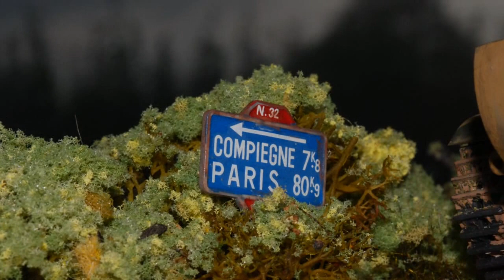The Battle of France June1940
The Battle of France was the German western front Blitzkrieg invasion of France and the Low Countries in 1940. In six weeks the German forces had defeated the Allied forces of France, Belgium, Luxembourg and the Netherlands, The German plan for the invasion of France consisted of two main operations; armoured units pushed through the Ardennes and then along the Somme valley, cutting off and surrounding the Allied units that had advanced into Belgium, to meet the expected invasion. The British, Belgian and French forces were pushed back to the sea, the British evacuated the BEF and several French divisions from Dunkirk.
After the withdrawal of the BEF the sixty remaining French divisions made a determined resistance but were overcome by German air superiority and armoured mobility. German tanks outflanked the Maginot Line and pushed deep into France occupying Paris unopposed on the14th June.1940.
Hotchkiss 35/38
The  H35 (Char léger modèle 1935 H) was a French light tank  designed  in 1933 as a rather slow but well-armoured light infantry support tank which was initially rejected by the French Infantry, but was instead adopted in 1936 by the French Cavalry. In 1938 an improved version was produced  the Char léger modèle 1935 H modifié 39, to equip new armoured divisions of both the Cavalry and the Infantry, but due to the defeat of France in June 1940 total production was limited to about 1200 vehicles.
Panzer II Ausf. c (Pz.Kpfw. IIc)
As the last of the developmental limited production series of Panzer IIs, the Ausf. c came very close to matching the mass production configuration, with a major change to the suspension with the replacement of the six small road wheels with five larger independently sprung road wheels and an additional return roller bringing that total to four. The tracks were further modified and the fenders widened. Total length was increased to 4.81m and width to 2.22m, while height remained about 1.99m. At least 30 of this model were produced from March through July 1937.